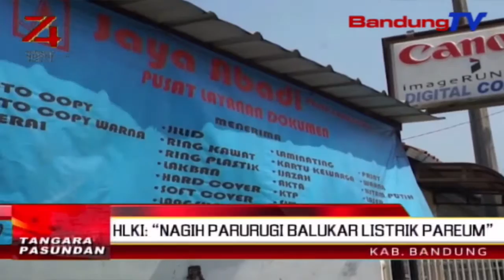HLKI: “Nagih Parurugi Balukar Listrik Pareum” | TP | BANDUNGTV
TP | BANDUNGTV | ASTRI CAHYANI | Ketua himpunan lembaga konsumen Indonesia Jawa Barat, banten, jeung DKI Jakarta, Firman Turmantara nembrakeun, kajadian pareumna listrik, anu karandapan di 3 provinsi, nya eta DKI Jakarta, Jawa Barat, jeung Banten, salila dua belas jam, dierong ngarugikeun masarakat jeung nu baroga usaha. Lian ti kitu, nu baroga usaha di sajumlahing wewengkon, nandangan rugi materil tepi ka triliunan lantaran teu bisa nyorang kagiatan produksi.